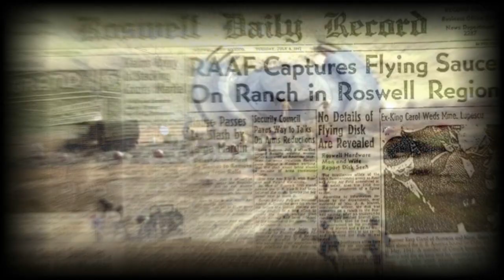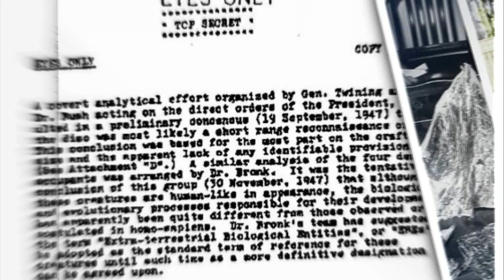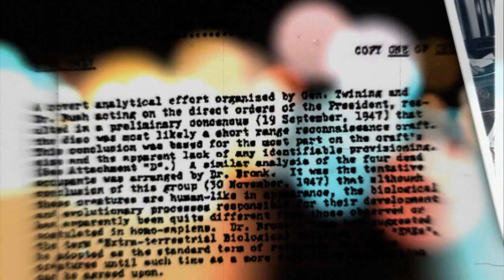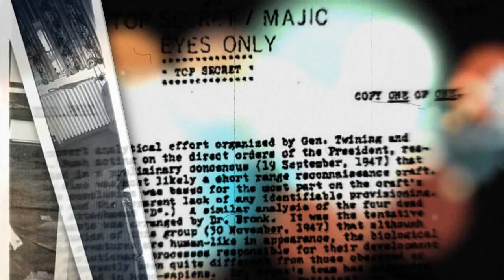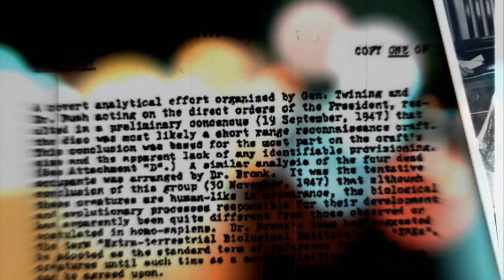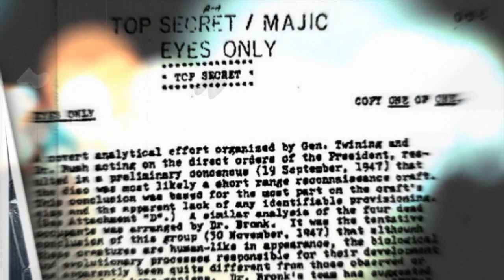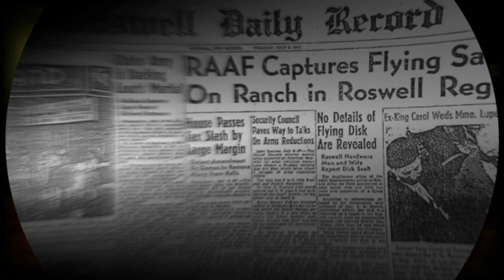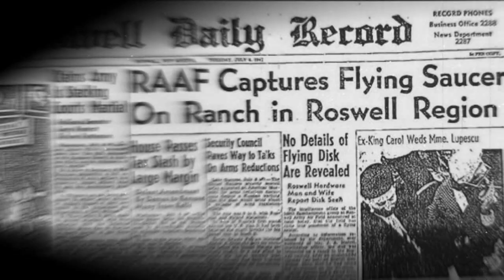Caso roswell | CAP. 1 origen del misterio || PODCAST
HISTORIA SOBRE EL INCIDENTE ROSWELL ¿Qué fue lo que sucedió?
El caso Roswell es uno de los eventos más conocidos y controvertidos relacionados con fenómen ovni. Según las crónicas de la época y los informes iniciales, el incidente de Roswell ocurrió en julio de 1947 en las cercanías de Roswell, Nuevo México, Estados Unidos.
La historia comenzó cuando el ranchero William "Mac" Brazel encontró escombros dispersos en su propiedad el 2 de julio de 1947. Los restos eran descritos como restos metálicos, fragmentos de plástico y otros materiales extraños. Brazel decidió informar al sheriff local sobre su hallazgo.
El 6 de julio, la noticia del incidente llegó a la Base de la Fuerza Aérea de Roswell, que en ese momento se encontraba bajo el mando de la 509ª Bomb Wing. El comandante de la base, el coronel William Blanchard, ordenó una investigación y envió a sus hombres al sitio del incidente.
Al llegar al lugar, los militares recopilaron los restos y, según los informes de la época, los llevaron de regreso a la base.

0:00 introducción
1:01 Presentación
2:03 Historia
3:20 Los restos
5:00 1° Análisis
5:45 Titular Diario
7:09 Declaraciones
9:00 Contexto Social

👥Nos gustaría mucho poder invitarte a formar parte de nuestra comunidad. Somos el canal REALIDAD REVELADA. Un espacio donde trabajamos temáticas sobre Misterios, Conspiraciones, Espiritualidad, entre otras.  Esperamos poder contar con tu participación, aporte y comentarios en el canal.